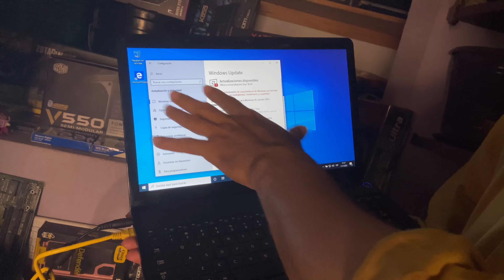Laptop Samsung AMD A6-4400M APU with Radeon HD Graphics 2.70 GHz características principales.